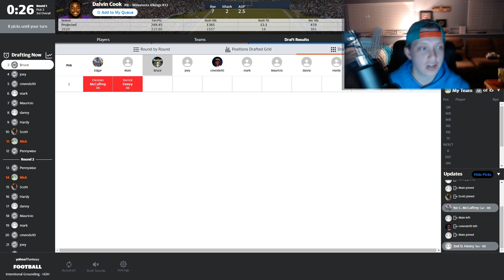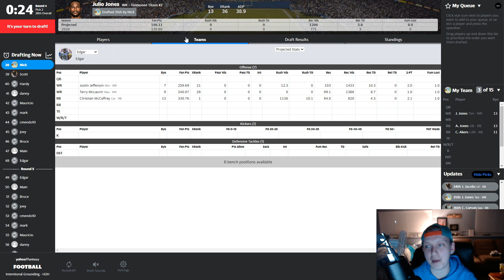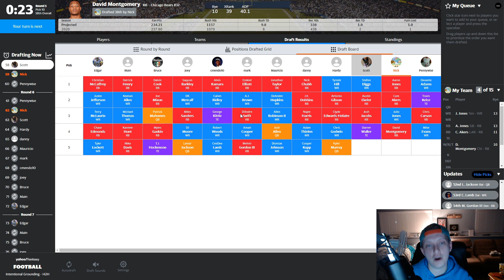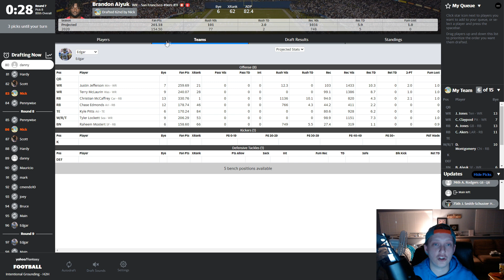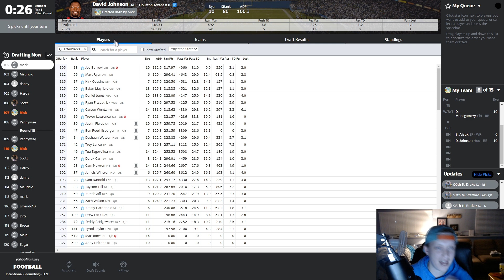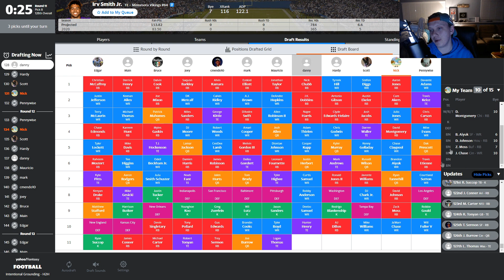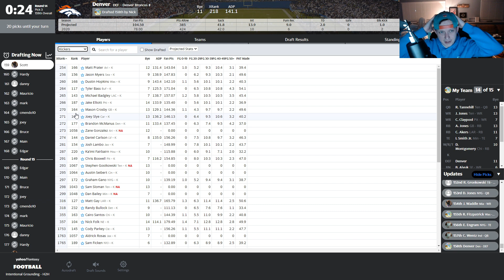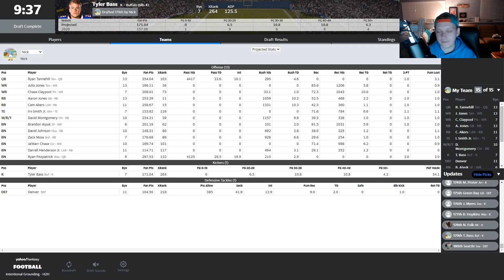2021 Fantasy Football Mock Draft - PPR - 12 Team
2021 Fantasy Football Mock Draft - PPR - 12 Team